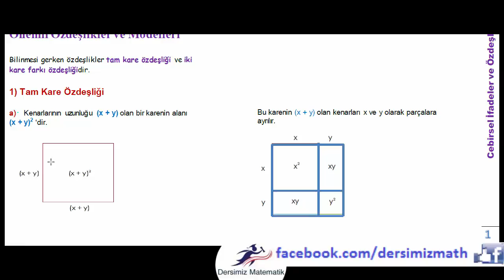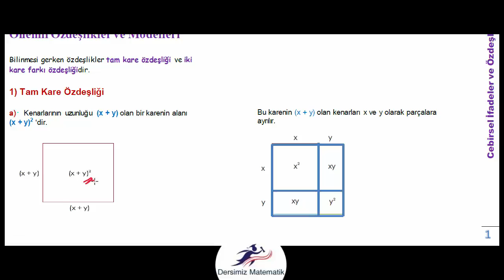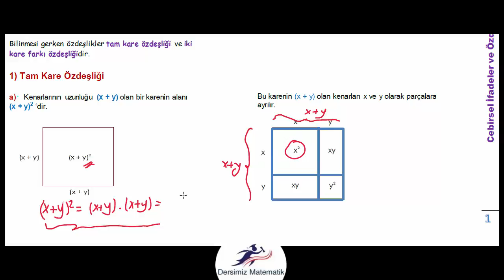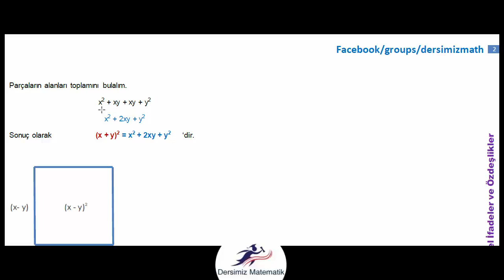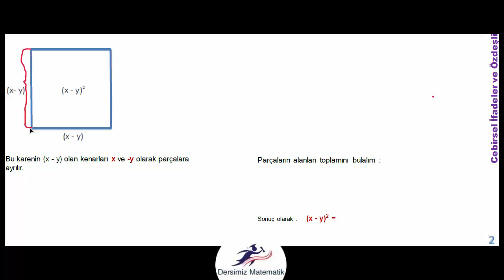Tam Kare Özdeşliği ve Soruları